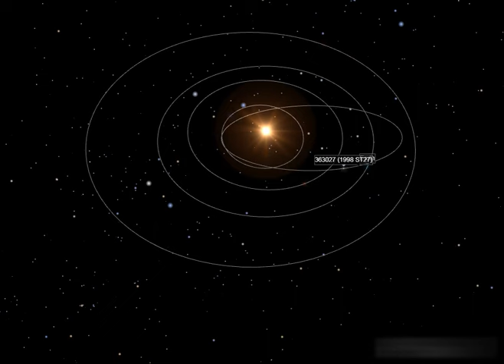The Most Dangerous Asteroid 363027 (1998 ST27) Hurdling Toward The Earth!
NASA said a Potentially dangerous Asteroid is coming toward Earth.